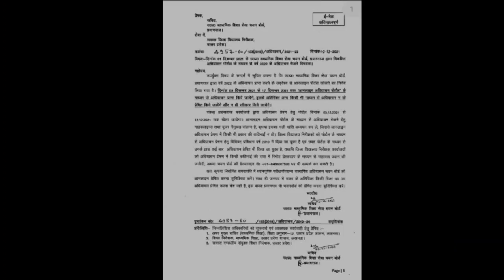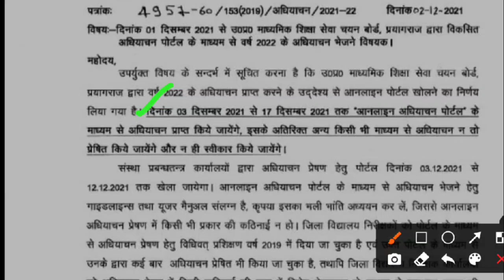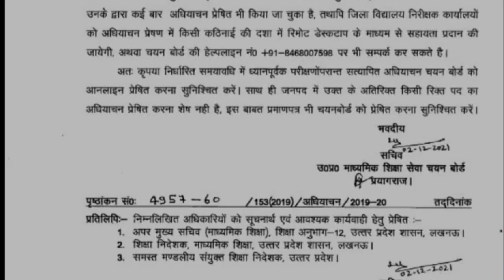नई शिक्षक भर्ती के लिए मांगा गया ब्योरा - टीजीटी पीजीटी- TGT PGT LATEST NEWS TODAY- TGT VACANCY NEWS